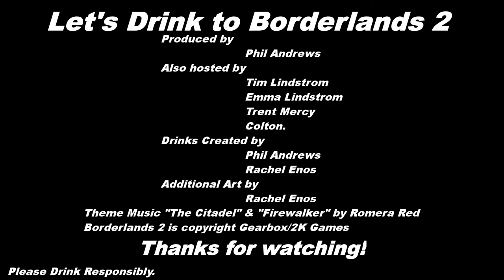Part 20 - Let's Drink to Borderlands 2 - And now, a tiiiiiiiiny psychopath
PLEASE NOTE:  The framerate is awful in this video due to technical issues on my part.  I recorded an entire session using the wrong codec and only one program in ALL ZE VORLD could convert it to a standard format.  This episode does not represent the production quality typical of Let's Drink to Gaming and is provided for the commentary track and in the interest of providing a complete history of my experience with the game.

Lemon Meringue
-Iced Cake Smirnoff
-Sour Mix

The Borderlands drinks are:

Sir Hammerlock
- 4 parts Cold Gin
- 1 part Lime Juice
- 1 part Drambuie